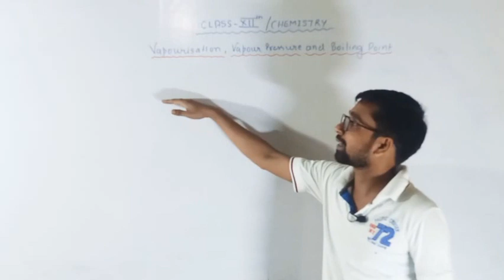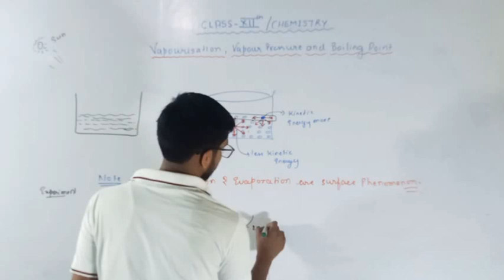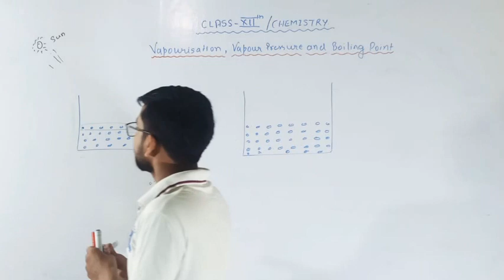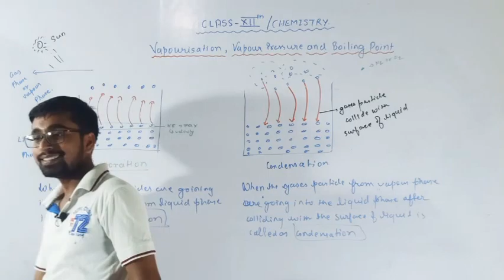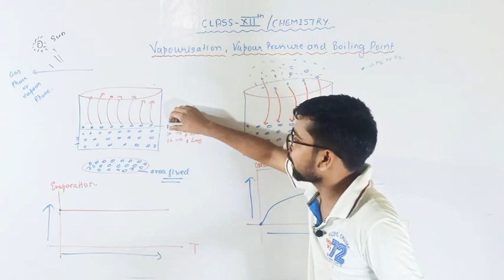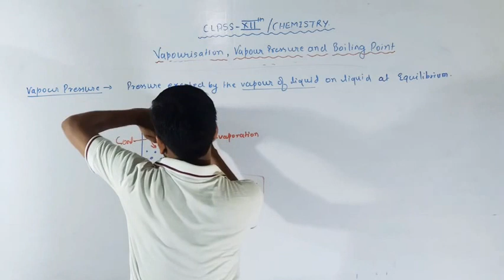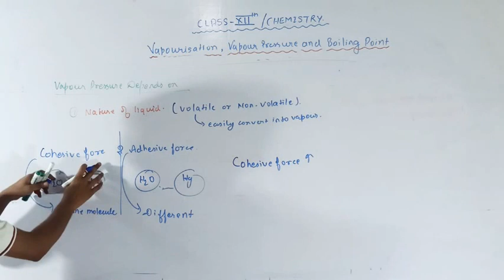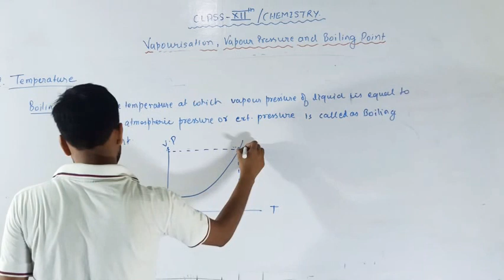Vaporisation and Vapour Pressure@CH-02/SOLUTION@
Lecture No :-03(Part-D)
Topic :- Vaporisation and Vapour Pressure
Chapter :- SOLUTION
SUBJECT :-CHEMISTRY
LEVAL :-CBSE BOARD/JEE mains/NEET/RESEARCHERS